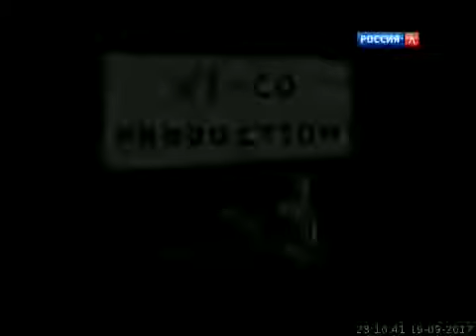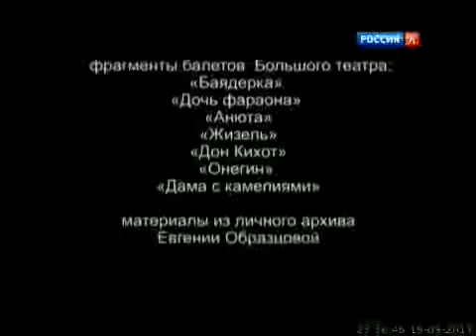«ЛИЧНОЕ ВРЕМЯ. ЕВГЕНИЯ ОБРАЗЦОВА»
Евгения Образцова. Счастье Джульетты - это телевизионный документальный фильм-портрет, посвященный Евгени.

Героиня программы – прима-балерина Большого театра Евгения Образцова. Зрители побывают на репетиции спект.

Сборник документальных передач о выдающихся артистках: Светлане Захаровой, Евгении Образцовой, Веронике.